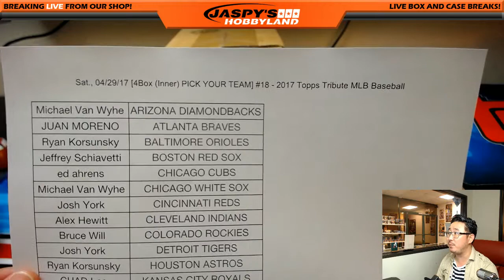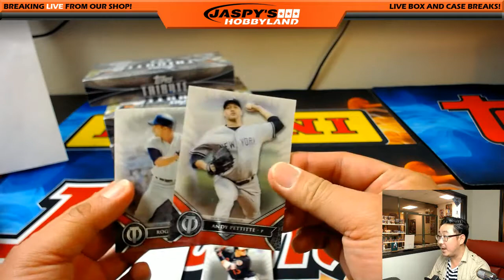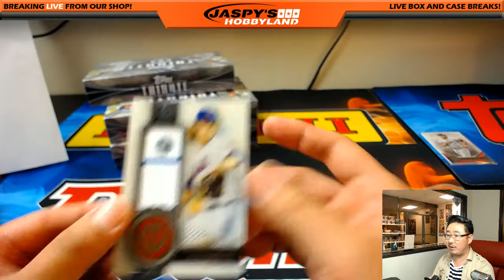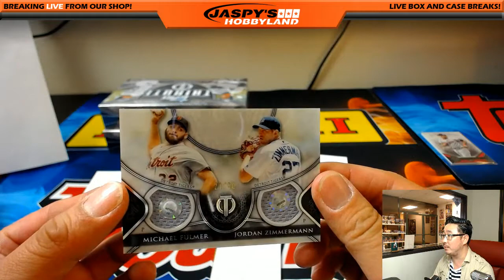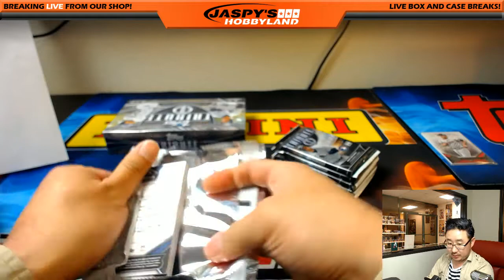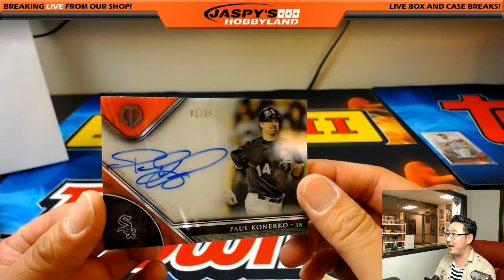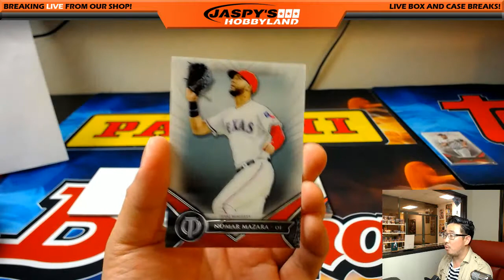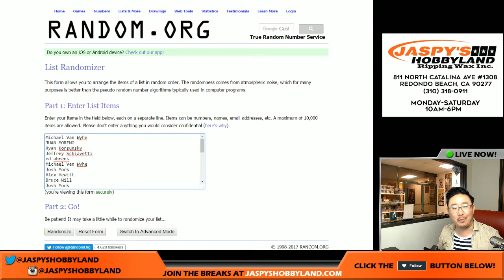Sat., 04/29/17 [4Box (Inner) PICK YOUR TEAM] #18 - 2017 Topps Tribute MLB Baseball